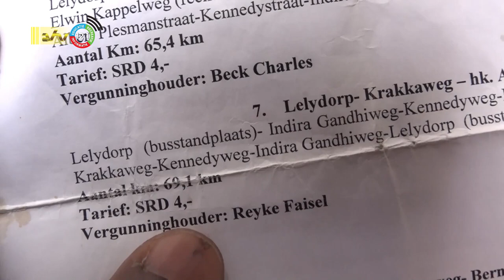13 03 2023 PLO en regering niet op één lijn over nieuwe bus tarieven